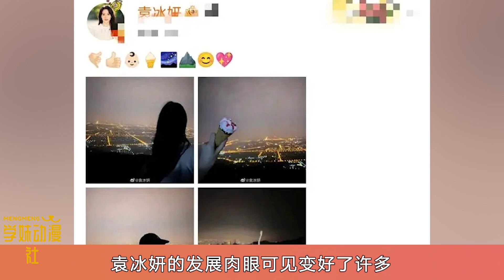袁冰妍又有了新動態，與劉學義合作，《落花時節又逢君》過審了依舊動不了！袁冰妍